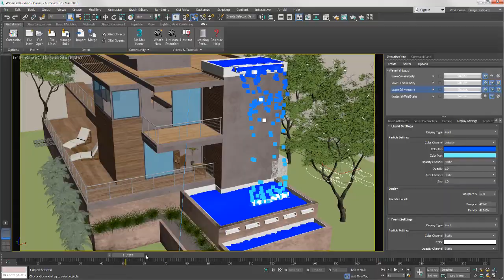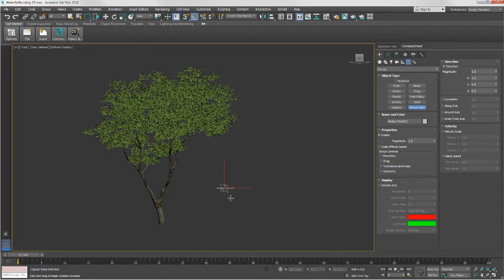¿Cómo simular fluidos con Autodesk 3ds Max?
Simulación de fluidos adaptativa y profunda

Simule un alto nivel de detalles cuando los necesite con el nuevo solucionador adaptativo para líquidos de Bifrost. Ejecute una sola simulación más detallada en la superficie y menos detallada en las capas inferiores y cree incluso simulaciones de un tamaño mucho mayor de lo habitual. Este solucionador usa menos partículas, vóxeles y RAM, pero produce los mismos resultados que los solucionadores no adaptativos y densos.

La simulación de fluidos es una herramienta cada vez más popular en gráficos por computadora para generar animaciones realistas de agua, humo, explosiones, y fenómenos relacionados